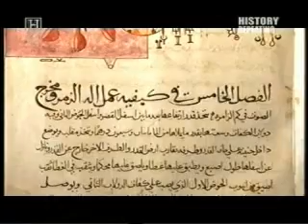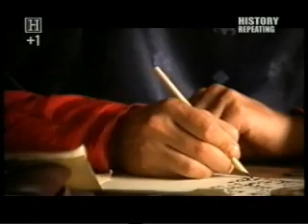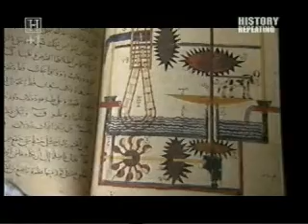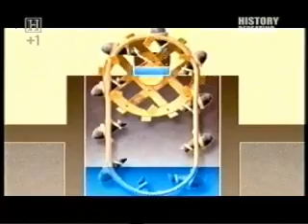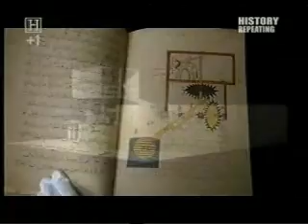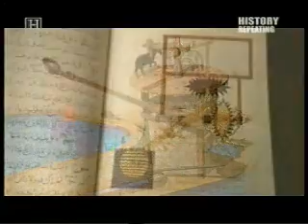Ancient Discoveries Islamic Science Part2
History Channel Ancient Discoveries